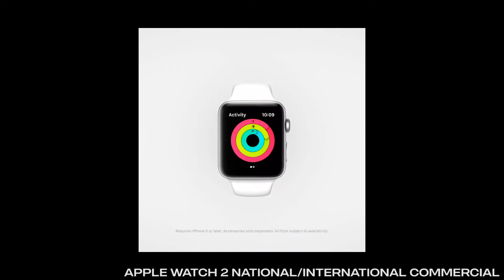NATSUKI MIYA | CHOREOGRAPHY REEL 2020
Here is my choreographic work.
All the movement created by Natsuki Miya.

Eager to learn, experience, explore and grow through the experiences. And I cannot wait to create with creatives and share more of my work with the world!
MORE TO COME. xoxo

Represented by: Bloc Talent Agency